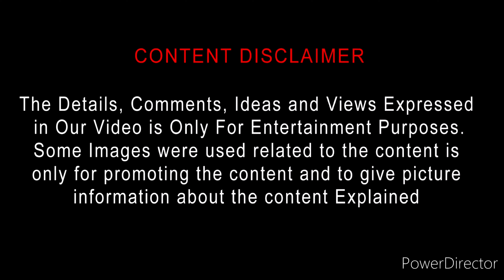Police Story: Lockdown (2013) Movie Review Tamil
Police Story: Lockdown (2013) Movie Review Tamil | Police Story: Lockdown Tamil Review | Police Story: Lockdown Tamil Trailer | Bliss Cinemas